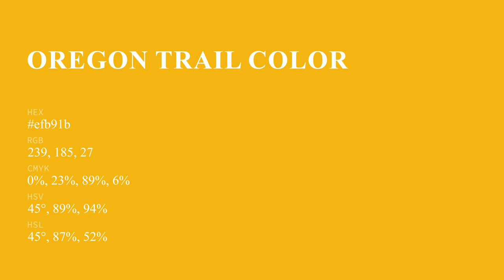Oregon Trail color efb91b hex Cool Yellow color efb91b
What color is Oregon Trail ? efb91b hex, Cool Yellow color efb91b

Hex efb91b Color Code is also known as Oregon Trail color

Hex efb91b Color code in RGB color code model is created after adding 93.73% red color, 72.55% green color and 10.59% blue color.
Hex efb91b Color code in CMYK color (process color) code model is generated after subtraction of 0% cyan, 23% magenta, 89% yellow, 06% black.